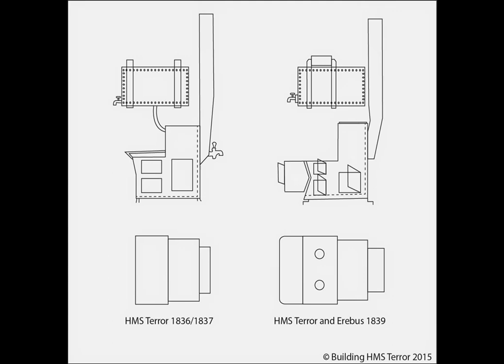Robert Grenier Mansbrige Interview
Parks Canada UAS chief interviewed about resumption of the search for Franklin's ships Erebus and Terror.